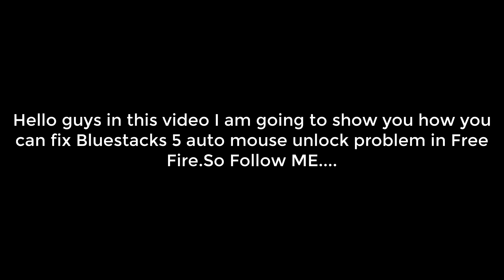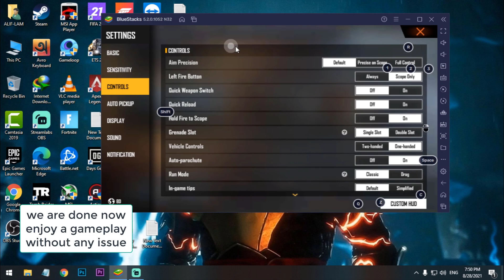How To Fix Free Fire Auto Mouse Unlock Problem In Bluestacks 5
Hello Guys

In this video I am going to show you how you can fix free fire auto mouse unlock problem in bluestacks 5.Also you can fix the keymapping issue.When someone give you like the mouse unlock automatically and this problem will be fix after apply my keymapping.So Watch the full video carefully.

My PC Specs:
Processor: Intel Pentium Duel Core G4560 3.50GHz
Ram: Team Elite 8GB DDR4 2400MHz
GPU: Nvidia GT1030(2GB GDDR5)
HDD: 1TB
OS: Windows 10 64bit